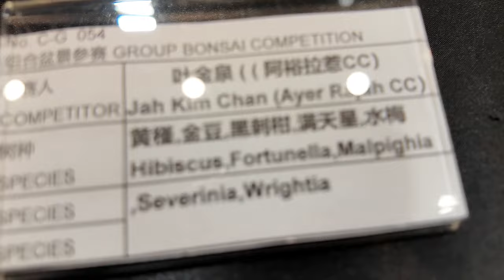SINGAPORE GARDEN FESTIVAL 2024,Pameran Bonsai di Singapura